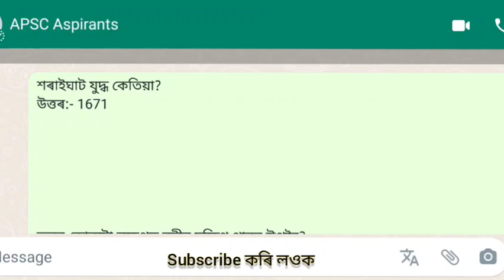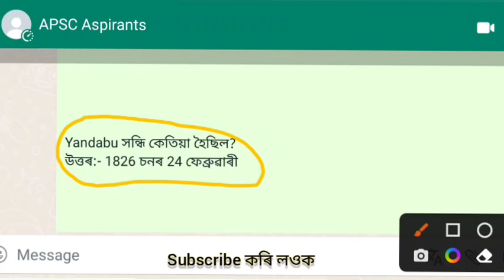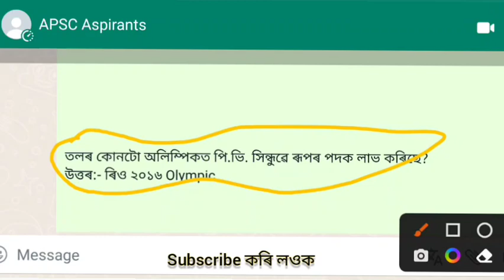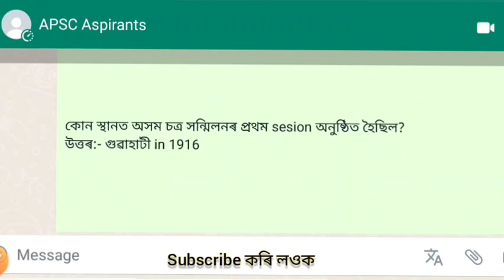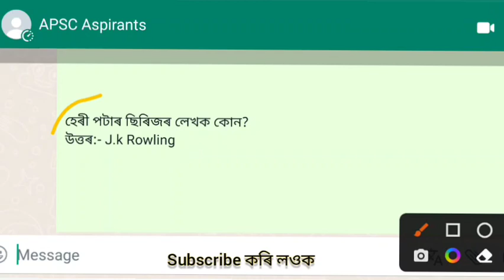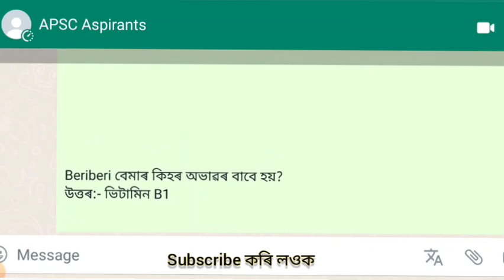Assam Police SI Exam ৰ Question সহজ আছিলে Cut off High যাব/ APSC Candidate য়ে দিয়া ভাষ্য এয়া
Assam Police SI Exam Cut Off Marks analysis

Assam Police SI EXAM Today

Assam Police 17 th Post SI EXAM Question

Assam Police SI EXAM Question Paper Analysis

Assam Police SI EXAM Crack Trick

SI Exam Question 2023

Assam Police SI Exam Cut off Mark 2023

Assam Police SI Exam GK Questions
EXAM Questions Paper

SI Exam Question Paper

SI Exam Question Pattern 2023

SI
Interview Assam Police Grade 4 No Cut off Mark Needed Today/ যোৱাকালিৰ Interview Viva প্ৰশ্ন কি কি

আজিৰ Interview ত বেছি ভাগ পাছ কৰিলে? Viva সহজ হল কিয়? Assam Police Grade 4 Interview Today

আজি Interview ত কি কি প্ৰশ্ন কৰিলে? Assam Forest Gaurd Assam Police Grade 4 Viva Question Answer

Forest Gaurd Written exam Cut off Mark

Jail Warder cut off Mark Analysis

Assam Police Grade 4 interview Today

Forest Gaurd Cut off Mark Analysis

Assam Forest Gaurd Grade 4 interview Process

What is Syce in Assam Police

Interview Questions Grade 4 Assam Police

Attended, Grass Cutter, peon, Dak Runner, Jugali Interview Process

Attended, Grass Cutter, peon, Dak Runner, Jugali Interview Question

Attended Questions Grade 4 Assam

Assam Police Interview Process

Assam Forest Guard Final Merit List

AP Police Interview Process

Jugali Interview Assam Police

Dak Runner Interview Assam police

Attended Interview Assam Police

DHS Grade 4 Interview Process

Viva Question Answer